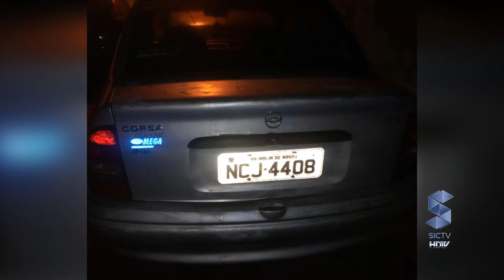PRISÃO POR CRIME DE TRÁFICO